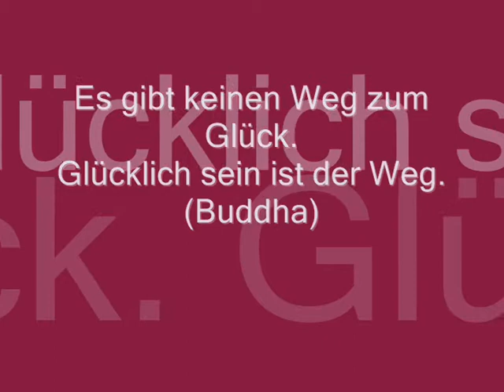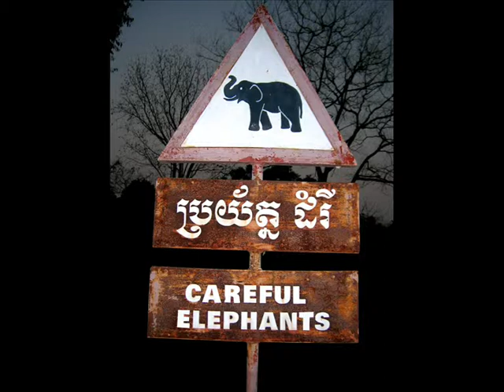Discover Cambodia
Travel impressions of an exotic country